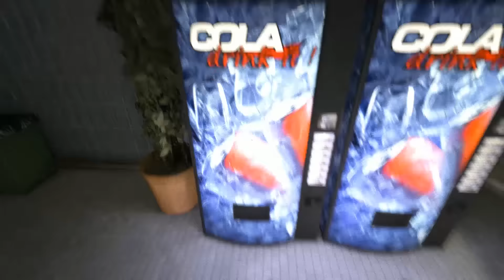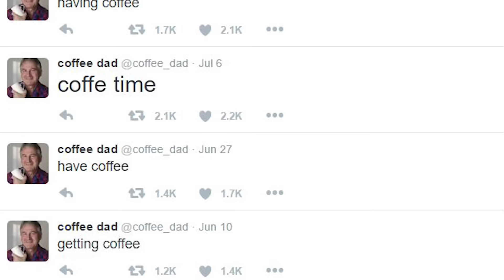Outlast (PC) James & Mike Mondays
James and Mike play Outlast! Outlast is a first-person survival horror video game developed and published by Red Barrels.